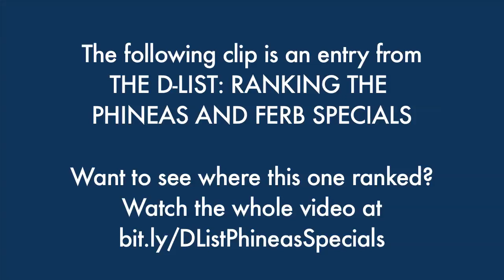Revisiting the Phineas and Ferb Christmas Special - The Best of the D-List